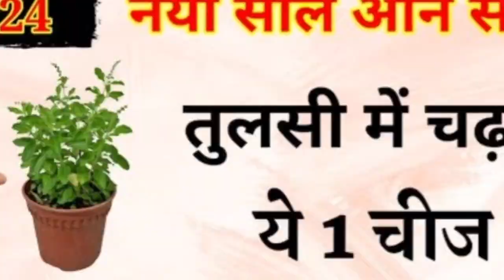नया साल आने से पहले चुपचाप तुलसी में बांध दें ये 1 चीज बनोगे करोड़पति ~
25 नवंबर बड़ा शनिवार नींबू घर के इस हिस्से में गाड़ देना रातो रात धनवान हो जाएंगे

नमक के डब्बे में डाल दो ये 1 चीज फुटी किस्मत चमकेगी 7 पीढ़ी तक पैसा पानी की तरह आएगा | Vastu Shastra

शनिवार के उपाय प्रदीप जी मिश्रा शनिवार के उपाय प्रदीप मिश्रा जी प्रदीप मिश्रा जी के उपाय पंडित प्रदीप मिश्रा जी के उपाय पंडित प्रदीप मिश्रा सीहोर वाले शनिदेव प्रदीप मिश्रा जी उपाय शनिवार पंडित प्रदीप मिश्रा के टोटके पंडित प्रदीप मिश्रा जी के टोटके प्रदीप मिश्रा शनिवार

Note :- The Constitution of India provides the right of freedom, given in articles 19, 20, 21 and 22, with the view of guaranteeing individual rights that were considered vital by the framers of the constitution. In many videos, photos and video clips are taken in standard/Symbolical (For Example Only) form, for you to explain the news more clearly, if this is suitable for you then watch our video otherwise don't watch, Thank You.